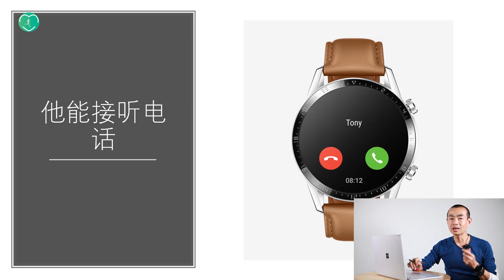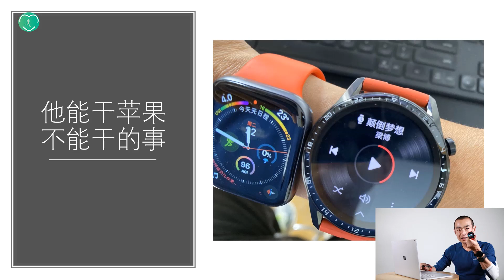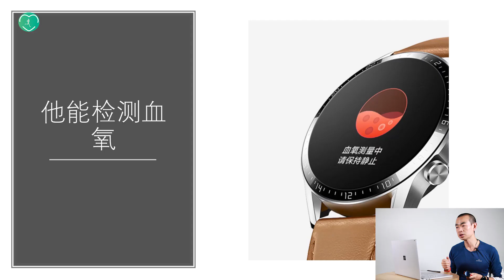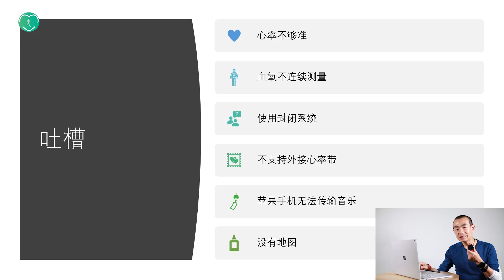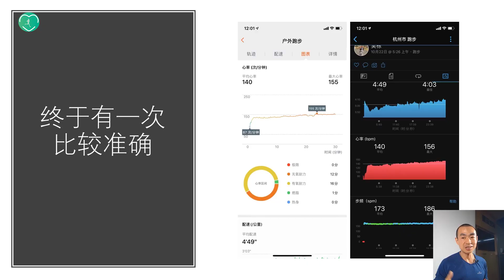华为GT2适合跑步么Huawei GT2 is suitable for running?